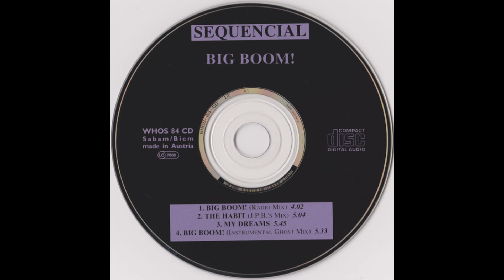Sequencial - My Dreams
Sequencial – Big Boom!
Genre: Electronic
Style: Techno, House, Breaks, Trance
Year: 1992